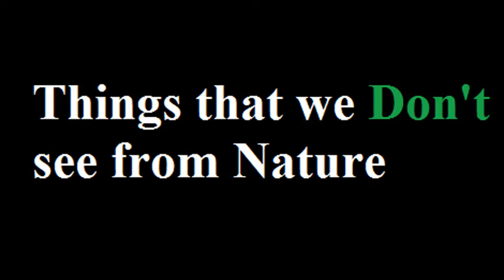Things that we Don't see from Nature.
MT5=HD life